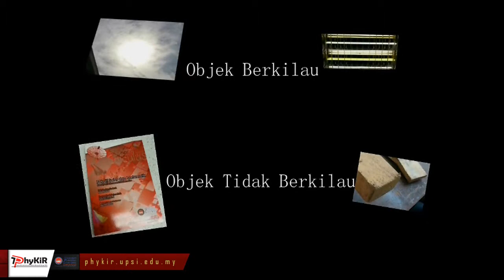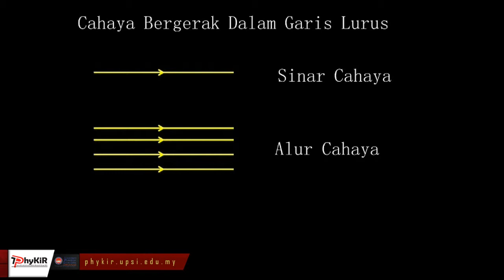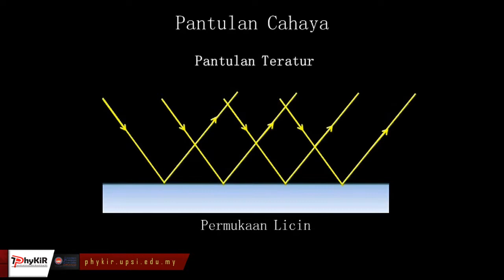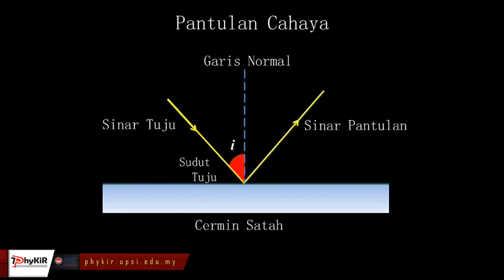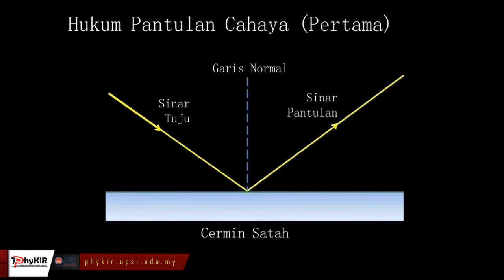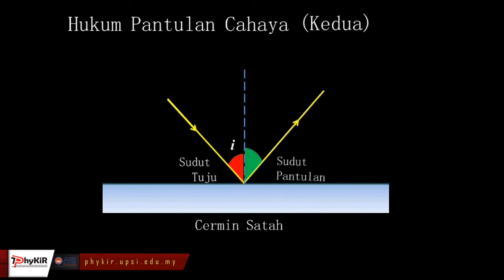SCLM-Hukum Pantulan Cahaya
Video ini merupakan bahan pembelajaran berpusatkan pelajar bagi tajuk Cahaya untuk subjek Fizik tingkatan empat.

VIdeo dibangunkan oleh En. Kok Keng Hon, calon PhD Pendidikan Fizik UPSI dengan usahasama Kumpulan PhyKiR, Jabatan Fizik, Fakulti Sains & Matematik, Universiti Pendidikan Sultan Idris dan di upload di web rasmi